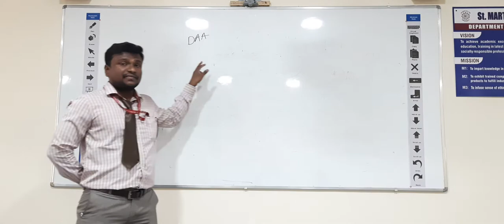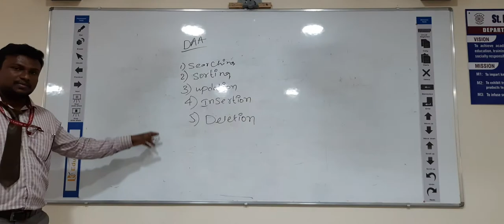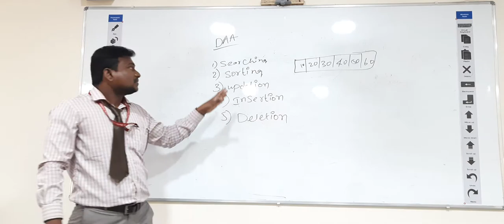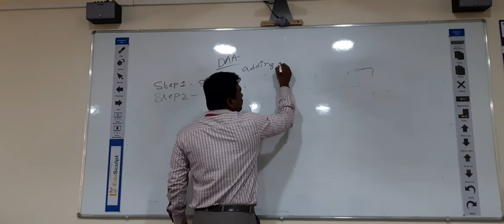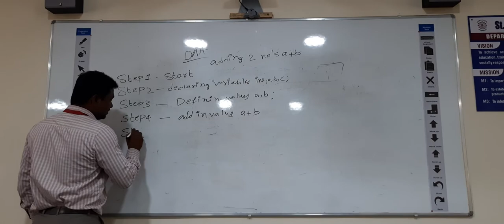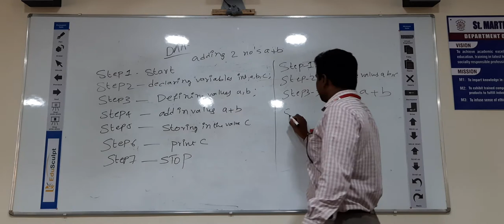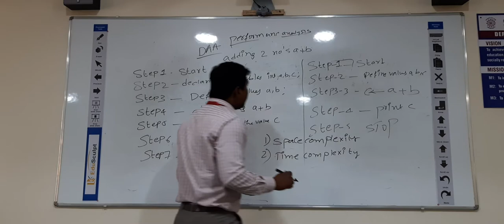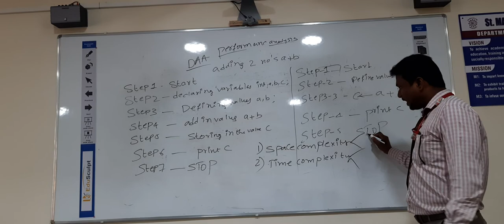Introduction to ADA